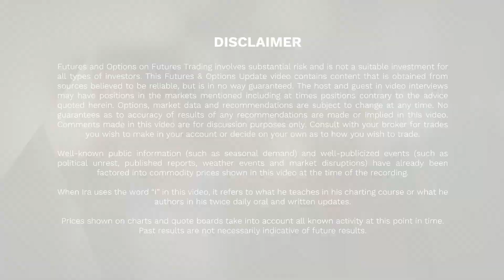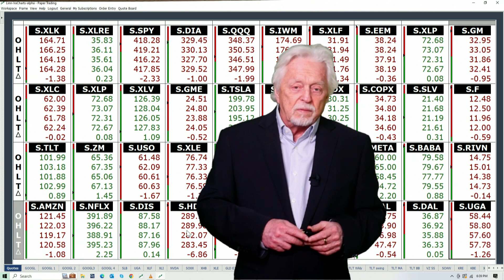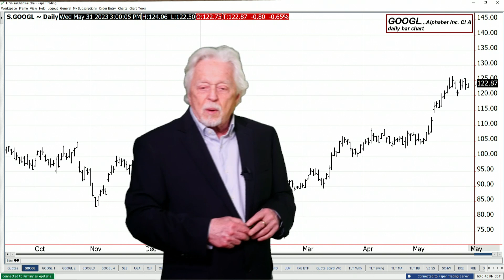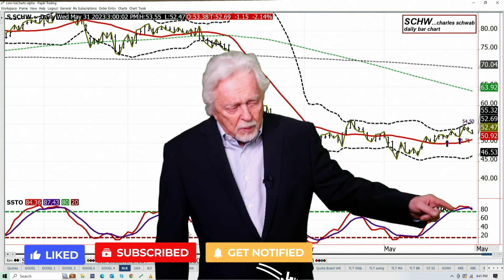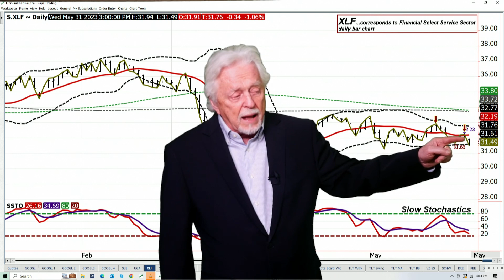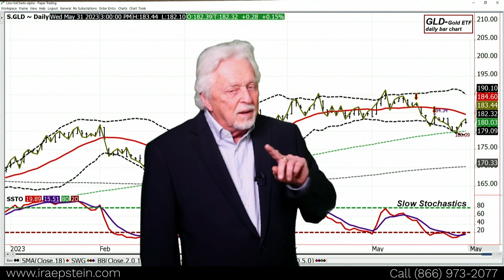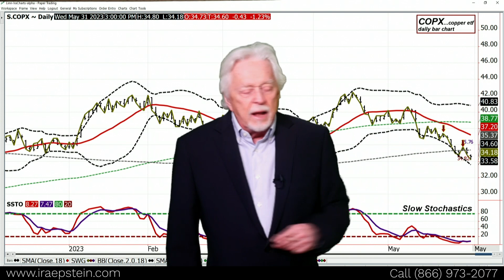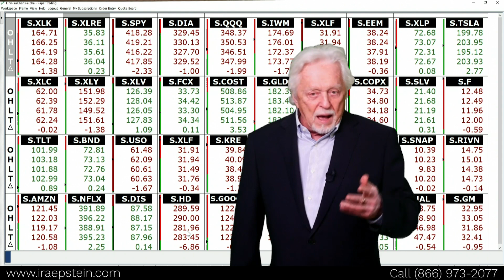Tonight's Vote on Debt Ceiling Expected to be Positive - Ira Epstein's SPDR ETF Video for 5 31 2023